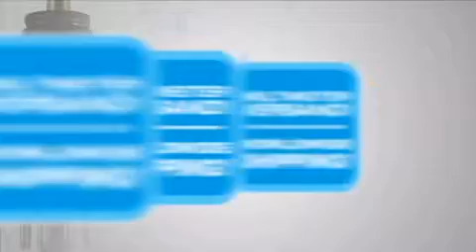TUBE: Röhre 6R7 / VT-88 Oktalsockel K8A Ken-Rad [10310] - m-ware.de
TUBE: Röhre 6R7 / VT-88 Oktalsockel K8A Ken-Rad [10310] wird von M-ware® Electronics angeboten.